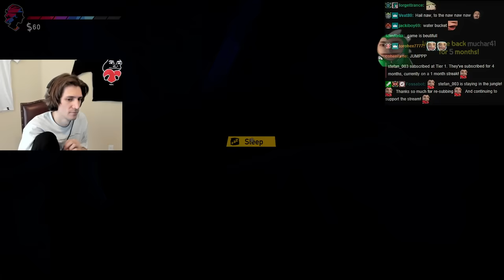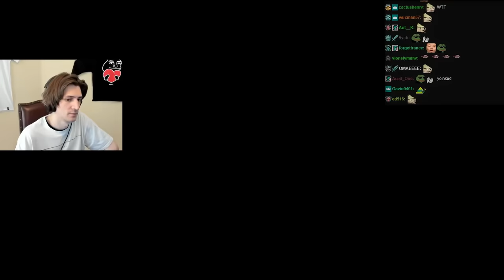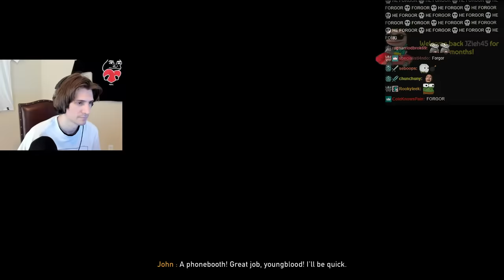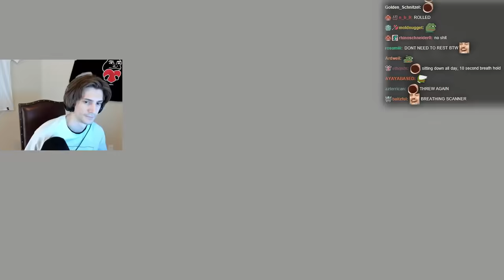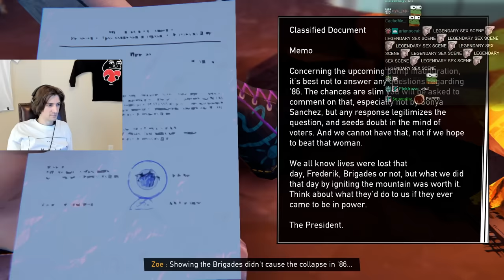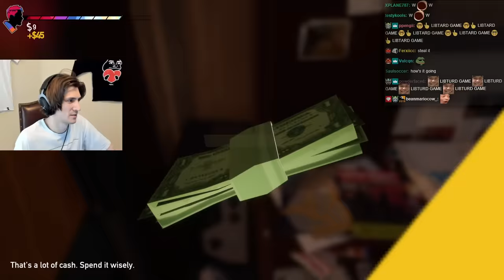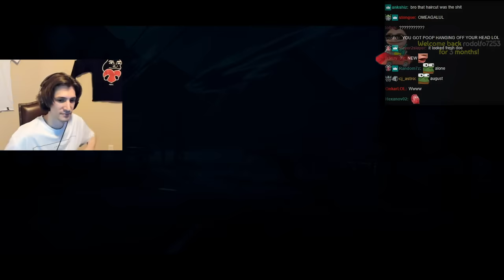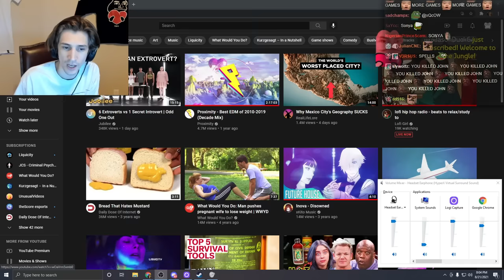xQc Goes on a Road Trip | ROAD 96 Full Playthrough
Road 96 is a crazy, beautiful road-trip. The discovery of exciting places, and unusual people on your own personal journey to freedom. An ever-evolving story-driven adventure inspired by Tarantino, The Coen Brothers, and Bong Joon-ho. Made by the award-winning creators of Valiant Hearts and Memories Retold.